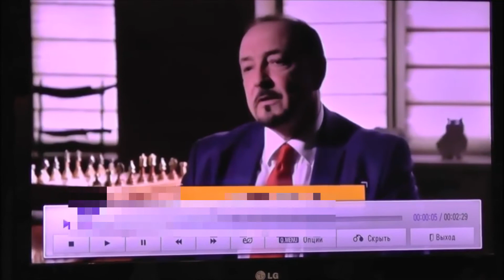Рак излечим, кто от нас скрывает правду. Дополнение к программе на Рен тв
минуя печень.

Звоните, пишите, я отвечу на все ваши вопросы:

WhatsApp - смотреть в шапке канала
Вытяжки высоко эффективных природных компонентнов.
Новизна технологии:
1.Способ экстрагирования: с помощью разряда высокочастотным током, что позволяет выделить наночастицы действующих компонентов трав без клетчатки.
2. Способ капсулирования. При экстрагировании идёт, буквально, обволакивание этих выделенных частиц, таким образом, что образуется наноконтейнер, содержащий комплекс выделенных веществ.
3. Способ доставки. Этот контейнер имеет отрицательный заряд и целенаправленно устремляется к патологически измененным клеткам, которые имеют положительный заряд на мембранах клеток и субклеточных структур, включая ядро (в силу наличия в них свободных (+)радикалов окислителей).
4. Способ применения. Продукт выполнен в виде драже, рассасывается под языком и всасывается тут же, благодаря разветвлённой капиллярной системе, минуя желудочно-кишечный тракт, и разносится кровью со скоростью 150 м/сек по всему организму, адресно взаимодействуя с повреждёнными структурами (клетками, тканями, органами). Благодаря этому, коэффициент усвоения клеткой действующих компонентов увеличивается с 3-10% (если через - ЖКТ) в разы до 95-100%, этим фактом обуславливается высокая точность коррекции организма.
5. Показан всем возрастным группам, начиная с грудничков (растворяется в воде и под язык).
Все 14 продуктов работают комплексно на очищение, в том числе от паразитов (Ex., одно драже действует на 250 видов и содержит 45 трав),сердечнососудистой системы, Ж.К.Т., опорно-двигательного аппарата, коррекции женской и мужской половых сфер, а также - антидиабетическая, на снижение висцерального жира (!!!),  обеспечивает клеточное полноценное питание клетки (весь набор аминокислот, минералов и микроэлементов, витаминов). (все витамины группы В + коэнзим Q10)